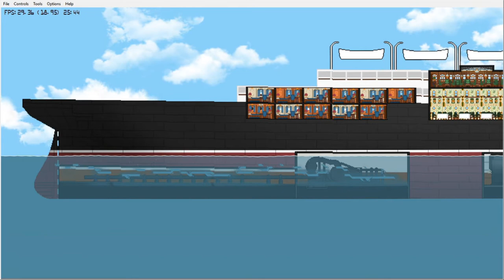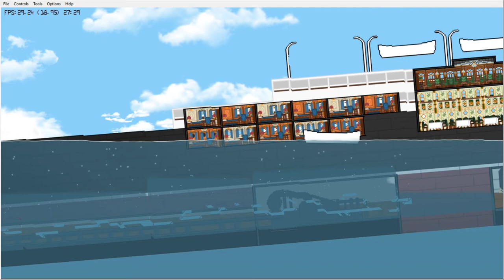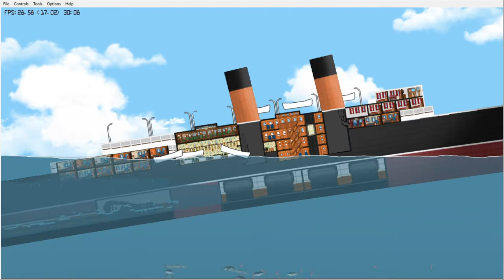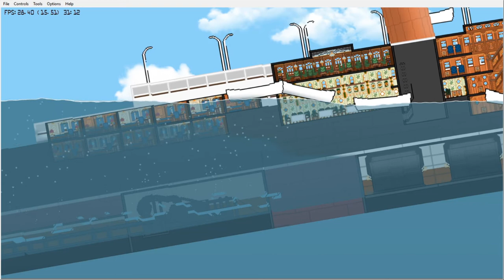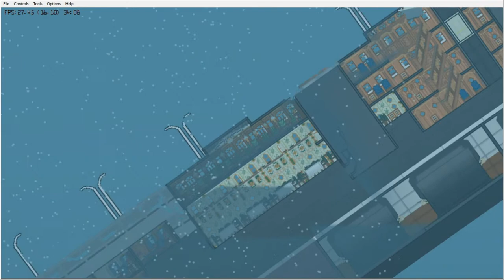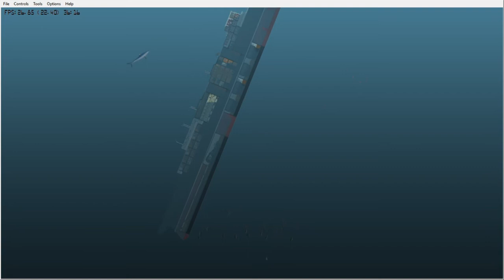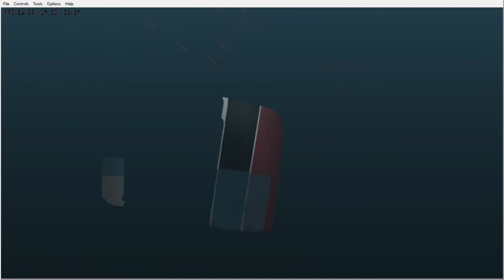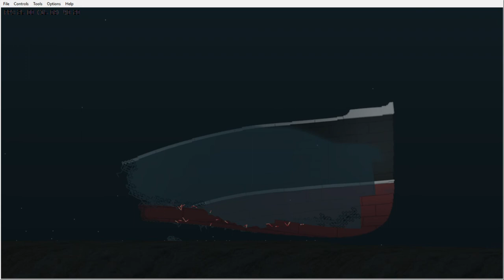A gap in the stern! || Floating Sanbox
Breaking News! In the Atlantic ocean, near Halifax the Empress Of Canada struck a close by rock and slamming into the stern; destroying the rudder valve. The ship sank in around 15 minutes, only 250 out of the 1000 people on the vessel survived. a terrible accident.